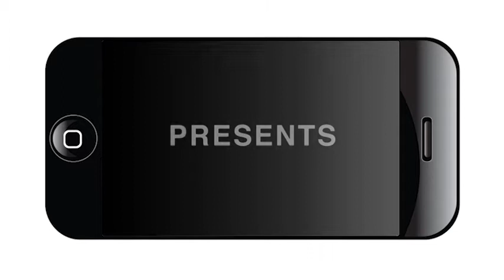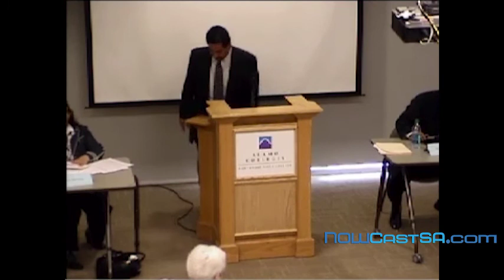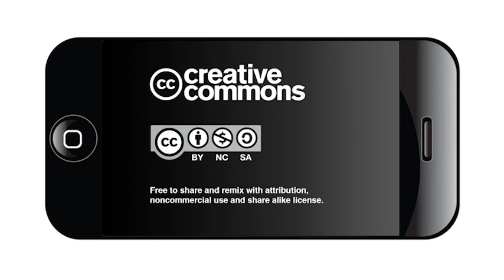Texas House District 124 Candidate Forum at Northwest Vista College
This video is from a March 25, 2015 Candidates Forum for Texas House District 124 sponsored by the Northwest Vista College Project Dem student organization and the Alamo Colleges Democracy Commitment. The candidates in the March 31, 2015 Special Election for House District 124 are: Nathan Alonzo, Delicia Herrera, Ina Minjarez and David L. Rosa.